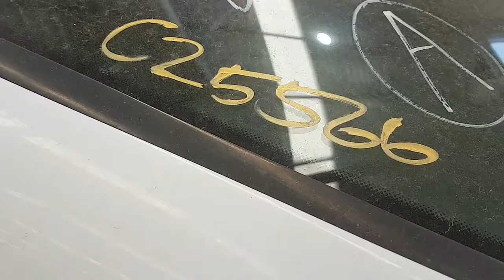WRECKING 2005 MERCEDES VIANO 2.1 AUTOMATIC (C25566)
We are currently wrecking this 2005 MERCEDES VIANO 2.1 AUTOMATIC (C25566).